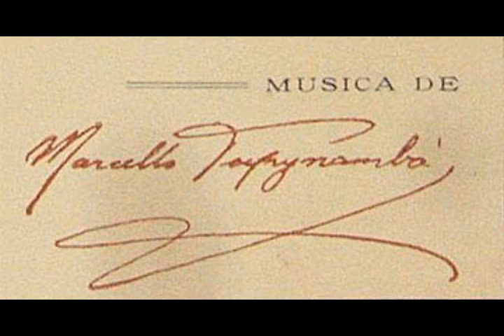Marcello Tupynambá - Cabocla (Marcelo Guelfi)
Cabocla (Marcelo Guelfi)